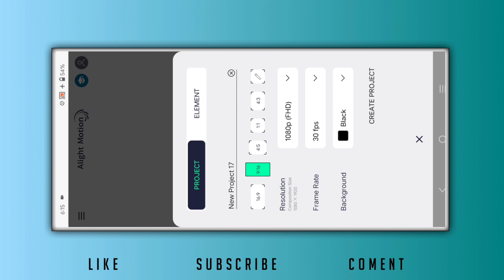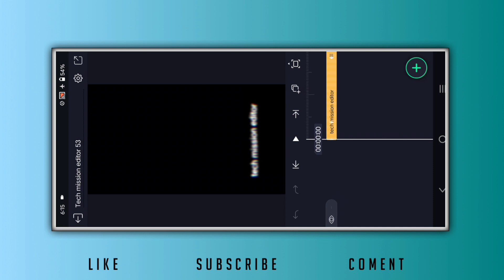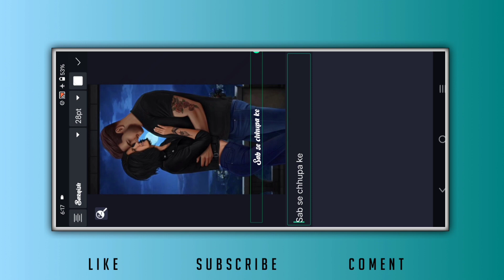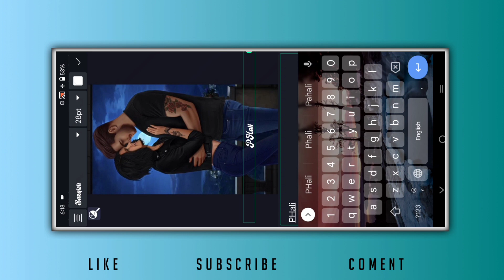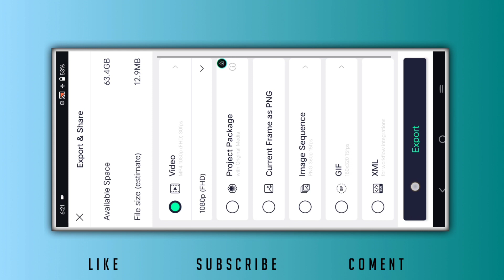Cartoon photo lyrics video editing in alight motion | alight motion new tutorial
Hello friends

[                    All materials 👇                               ]

💟                All materials  👆                           💟

1.How To Make Tranding Bhojpuri Lyrics Status In Alight Motion
2.Alight motion Bhojpuri Status editing
3.Alight motion text animation
4.Bhojpuri Lyrical video editing alight motion

Tag.